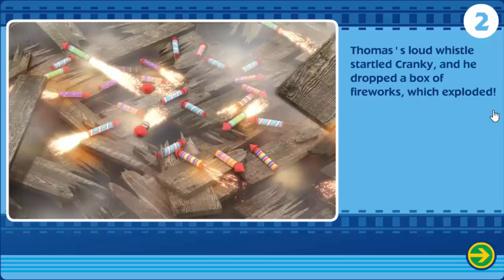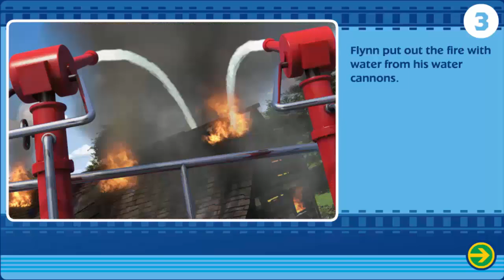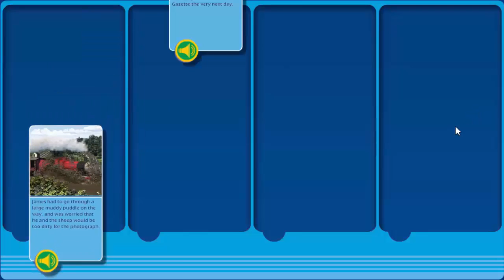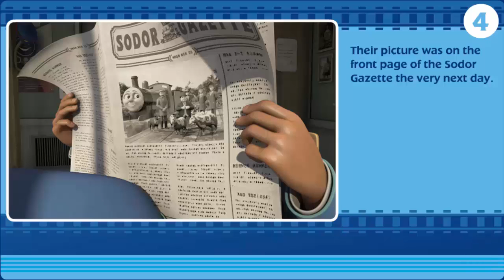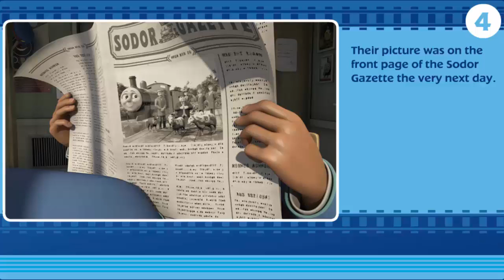Thomas and Friends Full Episodes 2017 - Thomas The Train Video For Children